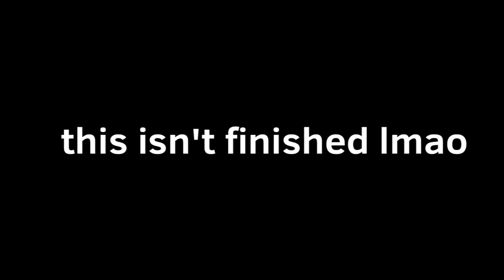The chardy show(preview)